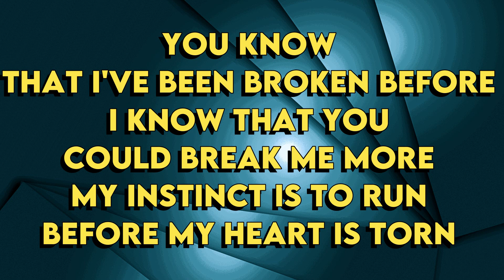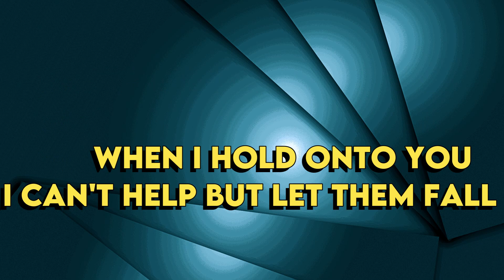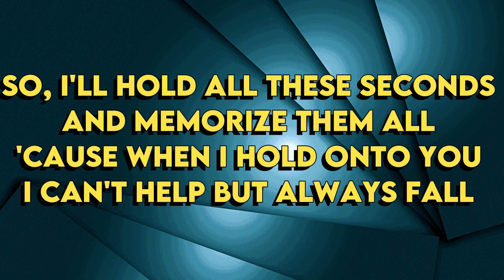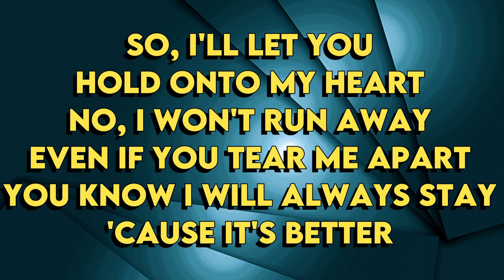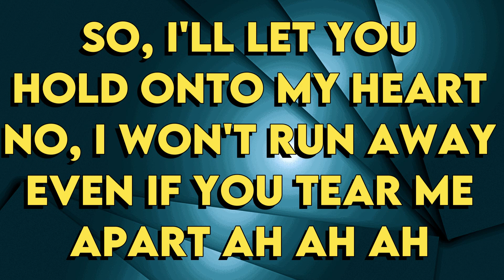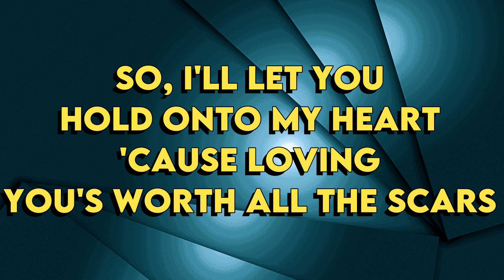Keenan Te - Scars - Karaoke Instrumental - Baritone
Keenan Te
Scars - Karaoke Instrumental
Tono Baritone (read 👇🏻👇🏻👇🏻)
Key: Eb